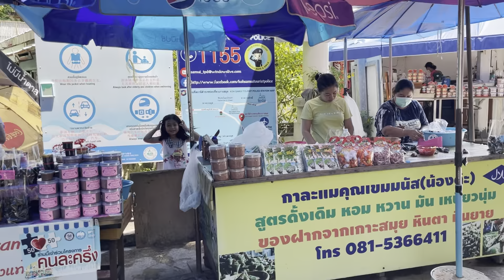Samui Day 3: Exploring the Samui island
Spending the 3rd day on the Samui Island, we checked out many attractions including Wat Plai Laem, Big Buddha, Wat Khao Hua Jook, Lamai Viewpoint, HinTa HinYai, Guan Uu Shrine, and the infamous Coco Tam's restaurant